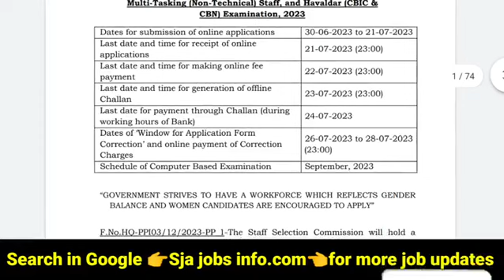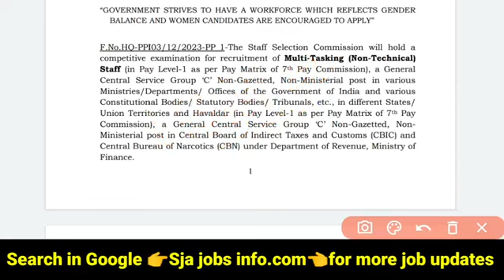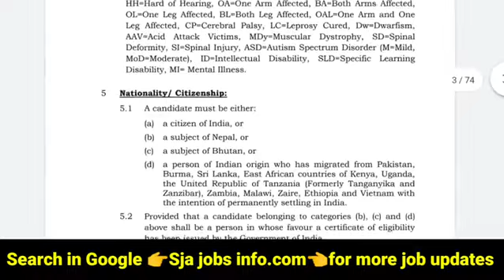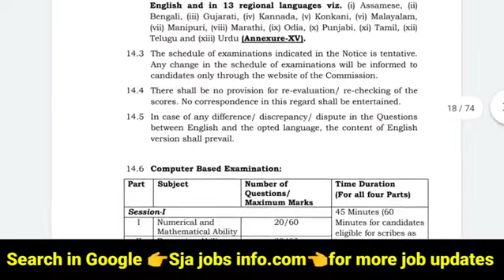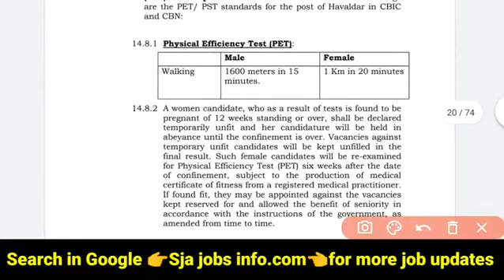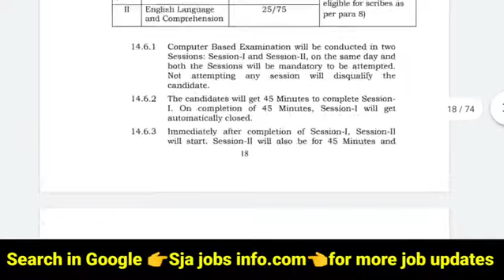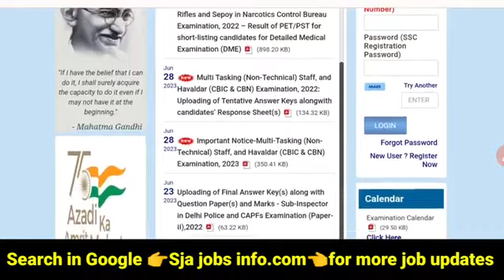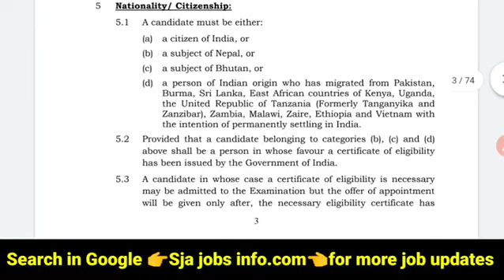10th అర్హతతో 1558 పోస్టులతో మరో భారీ నోటిఫికేషన్ వచ్చేసింది || SSC Recruitment 2023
10th అర్హతతో 1558 పోస్టులతో మరో భారీ నోటిఫికేషన్ వచ్చేసింది || SSC Recruitment 2023|‎@Sjajobsinfo